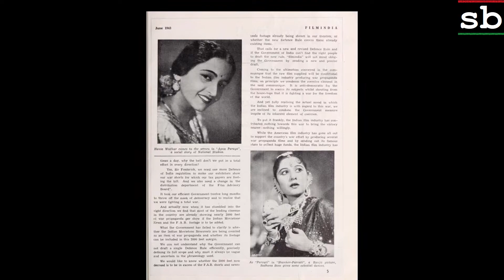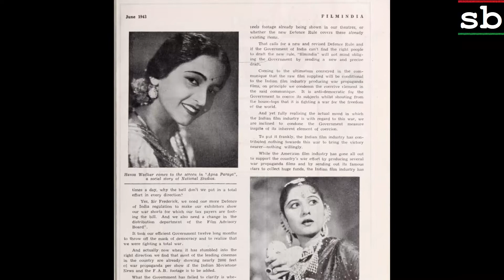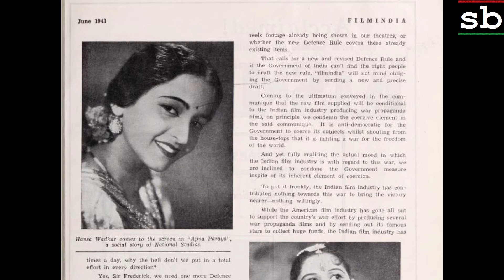Apna Paraya 1942: Gori kaahe khadi anganaa atariya mein aao (Anil Biswas, Maya)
Image: Film still

Title: Gori kaahe khadi anganaa atariya mein aao
Vocals: Anil Biswas and Maya (most likely NOT Maya Banerjee)
Film: APNA PARAYA
Year: 1942
Lyrics: Pandit Indra Chandra